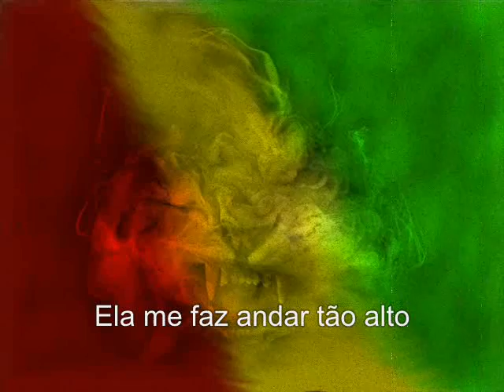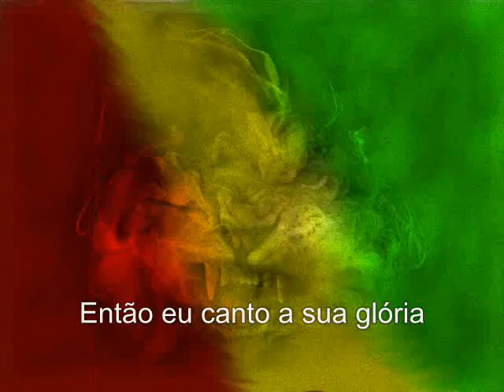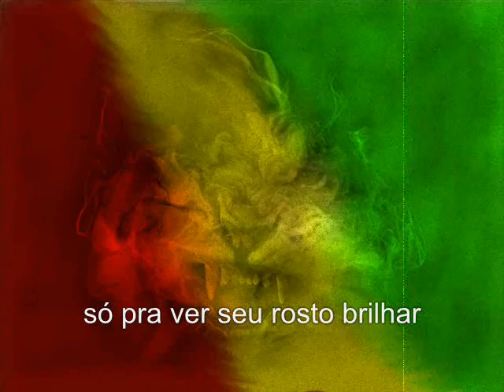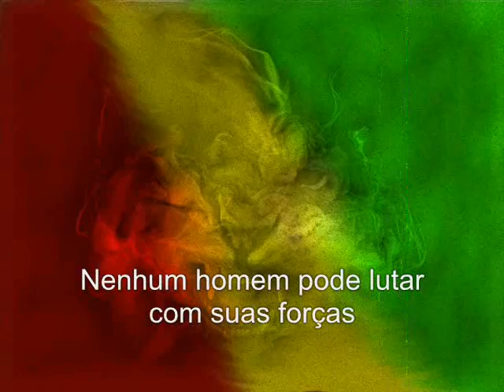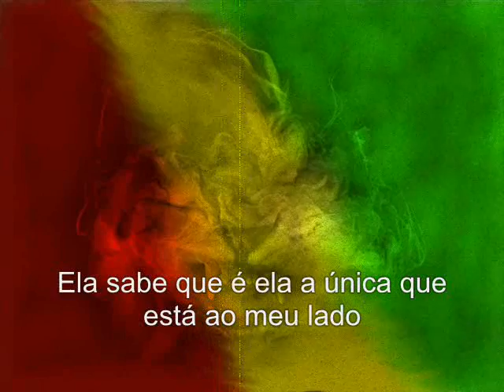MISHKA - Coastline Journey - LEGENDADO PT_BR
MISHKA  - Coastline Journey